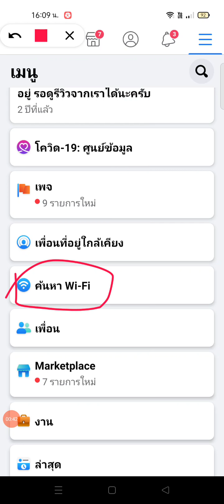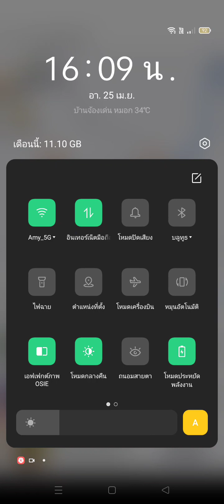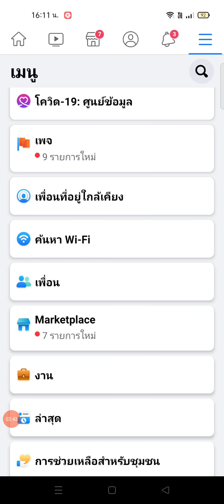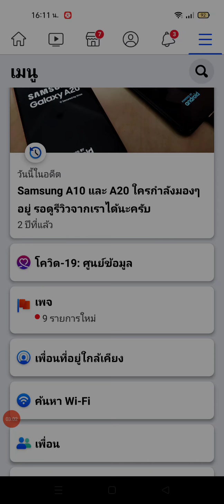ค้นหาไวไฟฟรี ด้วย Facebook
วิธีค้นหาสัญญาณไวไฟฟรีใกล้ที่อยู่ของเราด้วย Facebook Application ที่สามารถทำได้ด้วยโทรศัพท์มือถือของเรา ทั้ง Android และ iphone ครับ